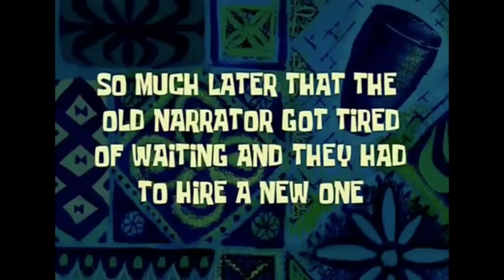VLOG#106 | Nagpa-upgrade Ng Laptop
Track: Diviners & Azertion (ft. Dayce Williams) - Reality